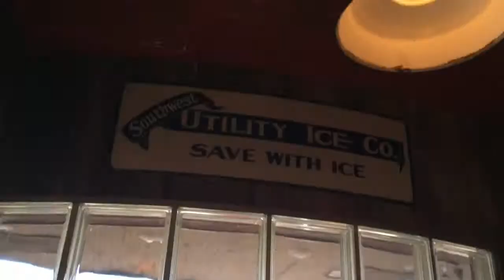Our First Trip to Eskimo Joe's!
Before our road trip last week we had never been to Eskimo Joe's in Stillwater, Oklahoma. Their sweet peppered bacon cheese fries are legendary though, and you can find people wearing the t-shirt of their smiling mascot and his dog Buffy everywhere you go, so on our way through Oklahoma we decided to make a side trip and give them a try! and find me on the web right here or @MrMegaManFan on Twitter.